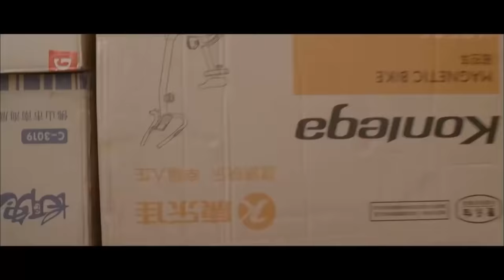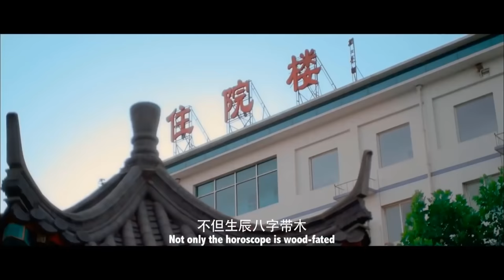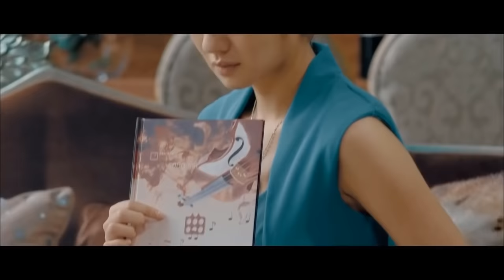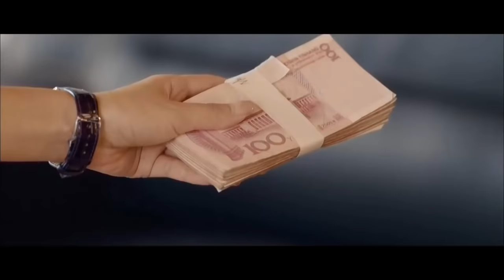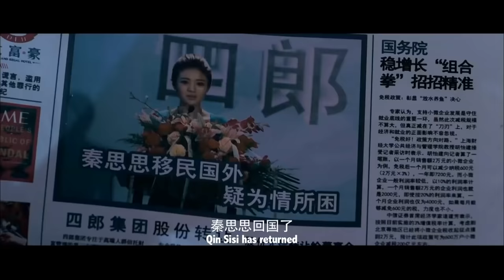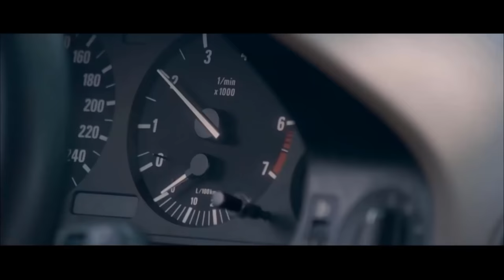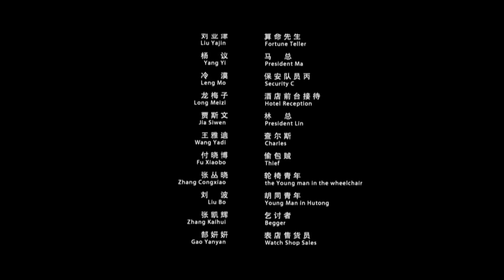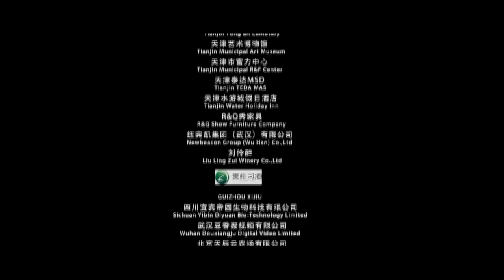[Thuyết Minh] Phim Tâm Lý Tình Cảm Lãng Mạn | QUÝ ÔNG MAY MẮN | Phim Chiếu Rạp Cực Hay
✤ Đạo diễn:
✤ Diễn viên: Trần Tiểu Xuân, An Dĩ Hiên, Hàn Triệu
✤ QUÝ ÔNG MAY MẮN kể về Tần Tư Tư, trải qua nhiều cuộc hôn nhân nhưng vẫn là một bà mẹ đơn thân. Cô đầy tiền, đầy quyền và cũng đầy...chồng. Thầy bói chỉ rằng cô phải tìm một người đàn ông có số mệnh vô cùng may mắn mới có thể phá bỏ số khắc phu của cô- chính là chàng bảo vệ Lâm Phi. “Quý ông may mắn” với câu chuyện tình “lệch pha” đó mang đến cho khán giả tiếng cười giải trí thoải mái nhưng cũng ẩn chứa những thông điệp đầy suy ngẫm. Mối quan hệ giữa Tần Tư Tư và Lâm Trung Phi có thể bắt đầu bằng chữ “mệnh” nhưng để có thể được lâu dài và đi đến kết thúc có hậu thì cần có chữ “duyên” và sự cố gắng từ hai phía. Đúng như Tần Tư Tư nhận ra rằng: “Tình yêu không phân biệt thân phận và địa vị. Hạnh phúc không chỉ dành riêng cho người thành công và người có tiền. Tình yêu chân chính không phải là sự sánh đôi hoàn mỹ trong mắt mọi người. Tình yêu chân chính là hai người yêu nhau với tâm hồn hòa hợp, là khi có thể yêu thì biết trân trọng, lúc không thể yêu thì biết cách buông tay.